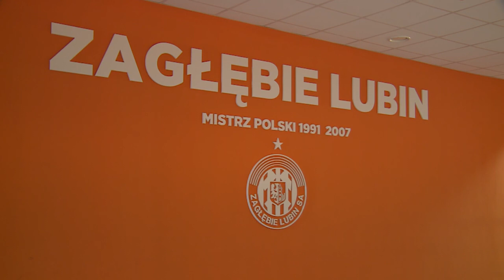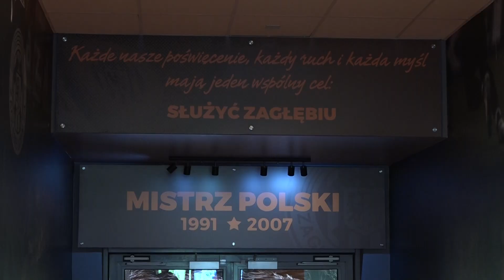LUBIN. Zagłębie komentuje wyrok sądu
- Jesteśmy klubem transparentnym, który będzie działał zgodnie z literą prawa. Jednocześnie zależy nad na dobrej współpracy z miastem - mówi Paweł Junory, rzecznik prasowy Zagłębia Lubin komentując wyrok sądu w sprawie podatku od nieruchomości, której klub powinien zapłacić miastu.